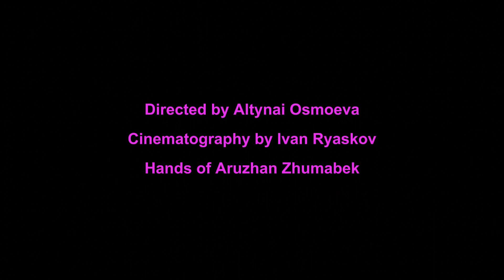KAMYR (dough)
ROLLING DOUGH: KYT, KAMYR, KIIZ & KIM KARDASHIAN by  Altynai Osmoeva